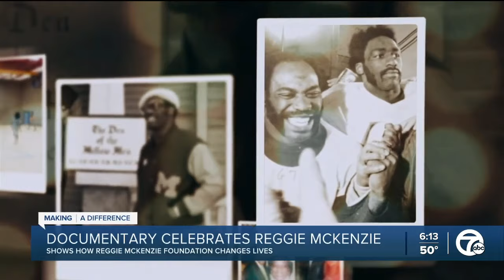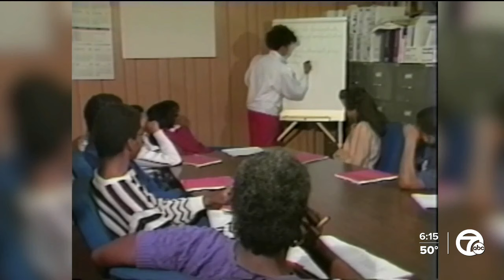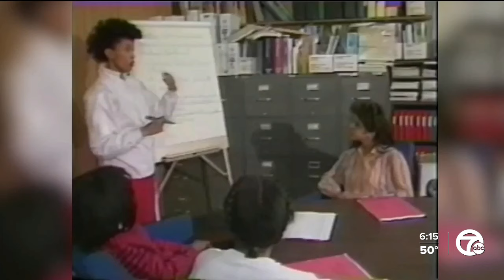Documentary features 50 years of Reggie McKenzie Foundation giving back to community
Oliver Strickfaden loves music and he loves honoring our nation's heroes. And every Friday morning for about the last two years, the 14-year-old saxophonist has played a musical tribute to them outside the Farmington Hills Police Department, fire department and city hall.